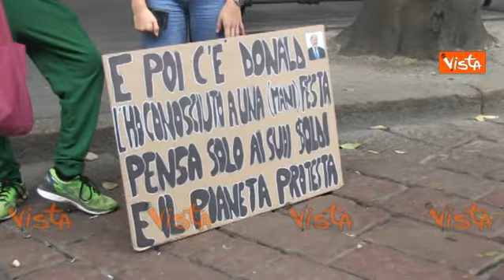Fridays for Future a Milano, il sindaco Sala in piazza con gli studenti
(Agenzia Vista) - Milano, 27 Settembre 2019 - Lo speciale sul Fridays for Future, migliaia di studenti sono scesi per le strade di Milano in segno di protesta contro il climate change. Al loro fianco è sceso anche Sala, dimostrando la sua sensibilità sul tema.